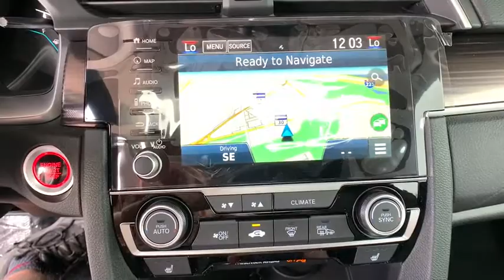2020 Honda Civic Sedan Aurora, Denver, Highland Ranch, Parker, Centennial, CO 43836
Rallye Red New 2020 Honda Civic Sedan available in Aurora, Colorado at
2020 Honda Civic Sedan Touring - Stock#: 43836 - VIN#: 2HGFC1F99LH682729

Scores 38 Highway MPG and 30 City MPG! This Honda Civic Sedan boasts a Intercooled Turbo Regular Unleaded I-4 1.5 L/91 engine powering this Variable transmission. Wheels: 18 Alloy w/Gloss Shark Gray Inserts, VSA Electronic Stability Control (ESC), Valet Function.* This Honda Civic Sedan Features the Following Options *Trunk Rear Cargo Access, Trip Computer, Transmission: Continuously Variable (CVT) -inc: paddle shifters, Transmission w/Driver Selectable Mode, Tires: 235/40R18 91W AS, Systems Monitor, Strut Front Suspension w/Coil Springs, Steel Spare Wheel, Speed Sensitive Rain Detecting Variable Intermittent Wipers, Sliding Front Center Armrest and Rear Center Armrest.* Visit Us Today *For a must-own Honda Civic Sedan come see us at Mile High Honda, 2777 S Havana St, Aurora, CO 80014. Just minutes away!